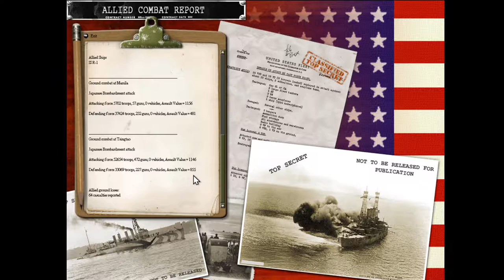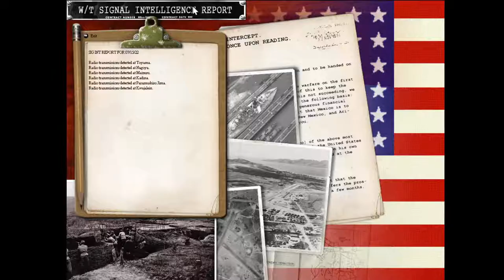War Plan Orange - 1922 to 1926 - PBEM - Allies - Turn 0047